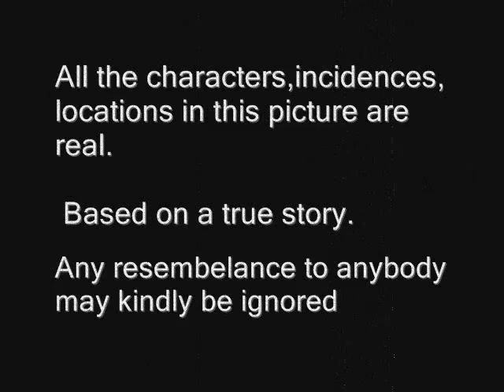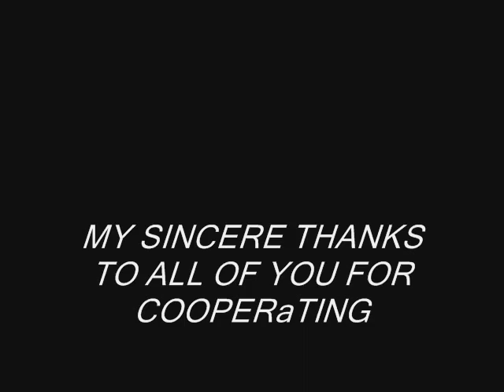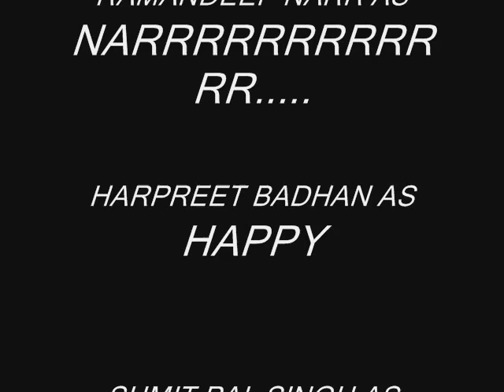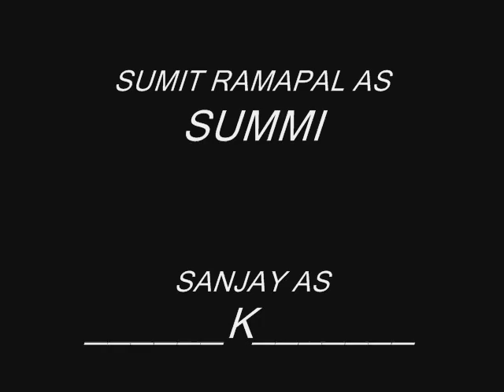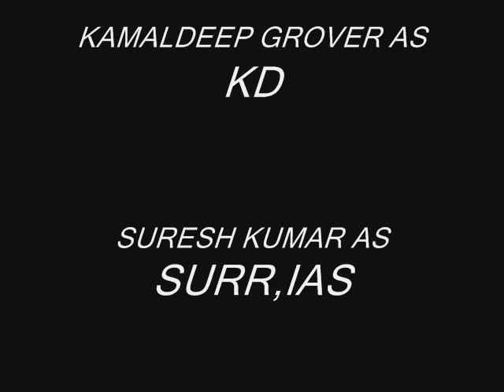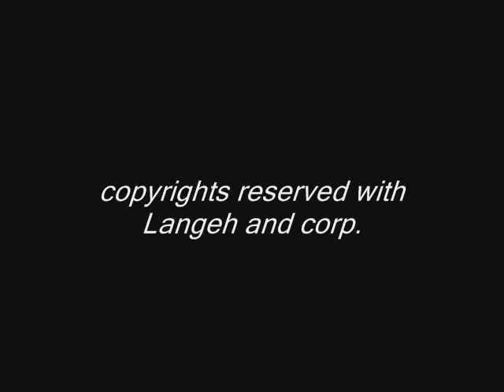Reminiscence GMC Batch 2004..... Awsome Memories..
A compilation of GMC BATCH 2004 batch memories, a true and lovely hardwork by dr Saurabh Langeh, posted by dr upinder mahey